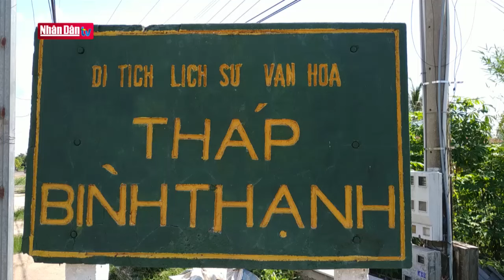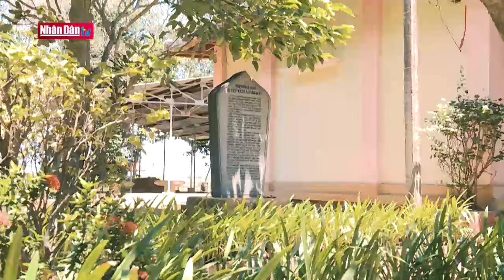Tháp cổ Bình Thạnh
Tháp cổ Bình Thạnh | Truyền Hình Nhân Dân
1. Dự Báo Thời Tiết Hôm Nay